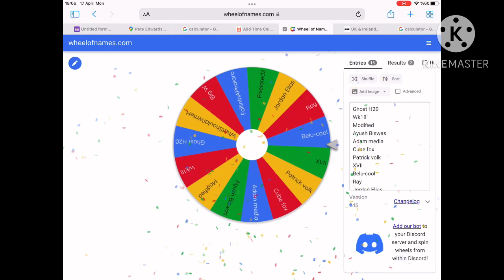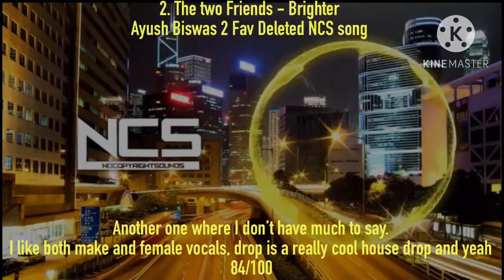Ranking 2 Peoples Favourite/Least Favourite Deleted NCS Songs! (Part 2)